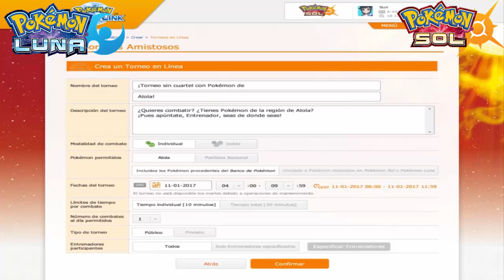Se añaden más funciones a Pokémon Global Link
Esta vez el que os traigo las nuevas funciones que se añaden a Pokémon Global Link.